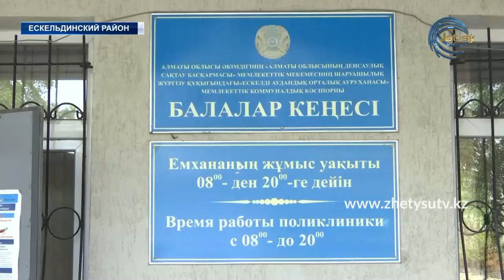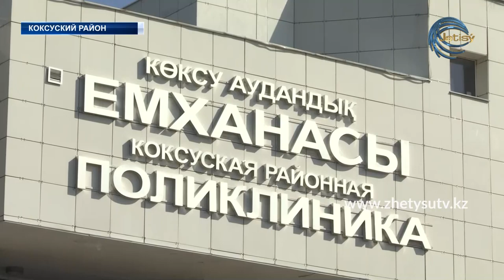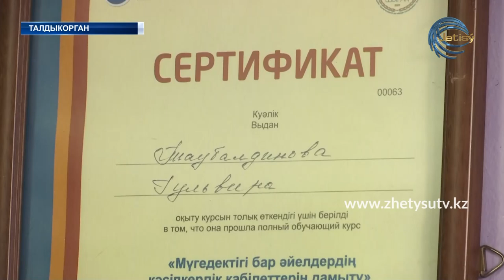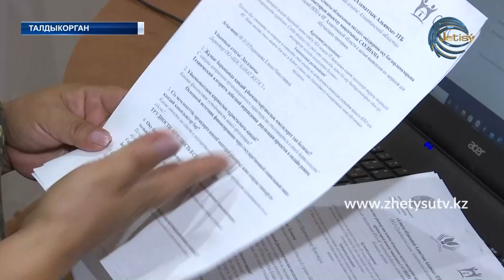НОВОСТИ ЖЕТЫСУ (13.08.20) 17:20